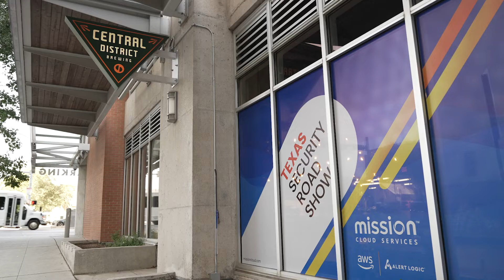Event Film Example | by RABALAIS CREATIVE